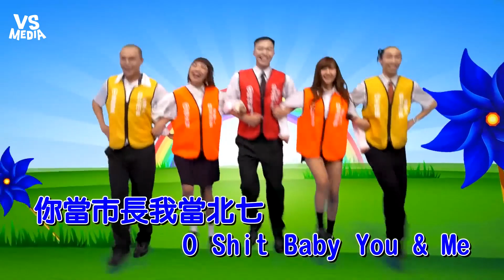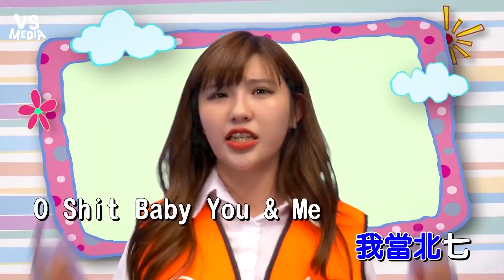腦洞大開《 2018選戰進行曲 》 親子台KTV諷刺政客有多鬧《VS MEDIA》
超鬧的不知道KTV可不可以點？